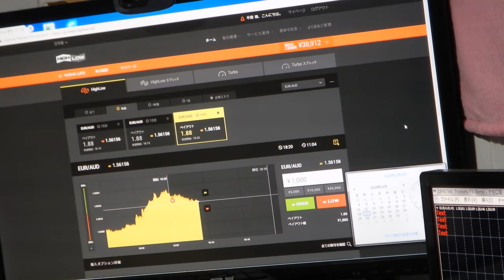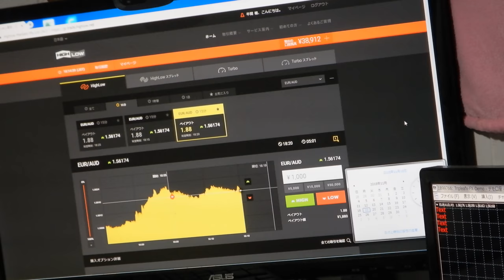バイナリーオプションのスペシャリストが教える投資勉強教材。